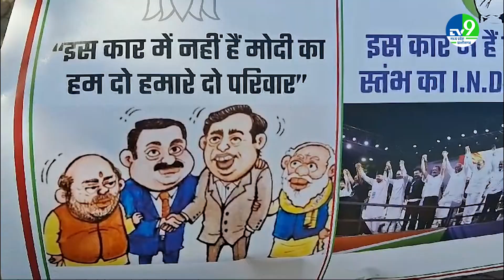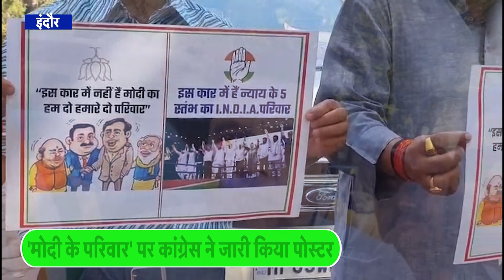Indore: Congress ने पोस्टर जारी कर PM Modi के परिवार पर कसा तंज ।। MP Politics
देश भर में लोकसभा चुनाव को लेकर तैयारियां शुरू हो चुकी है, इंदौर की तो यहां कांग्रेस लगातार भाजपा को घेरने में जुटी है, एक बार फिर प्रधानमंत्री नरेंद्र मोदी पर हमला करते हुए कांग्रेस  ने एक पोस्टर जारी किया है जिसमें मोदी और मोदी के परिवार को दर्शाया गया  है।

Preparations for the Lok Sabha elections have started across the country, here in Indore the Congress is continuously trying to corner the BJP, once again attacking Prime Minister Narendra Modi, the Congress has released a poster in which Modi and Modi's family are being criticized. is shown.

indore congress poster,congress taunt modi nepotism, hum do hamare do, इंदौर कांग्रेस पोस्टर, madhya pradesh congress, indore congress poster